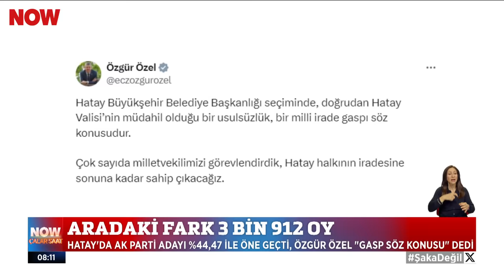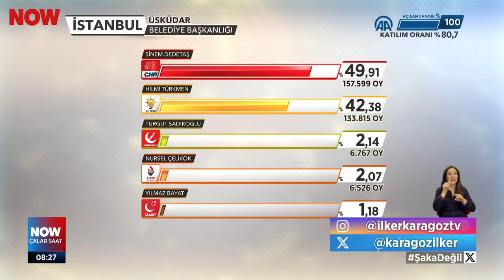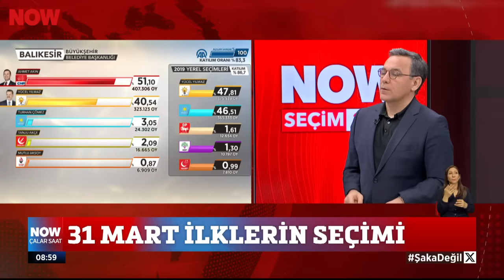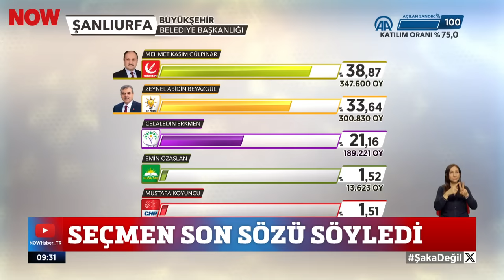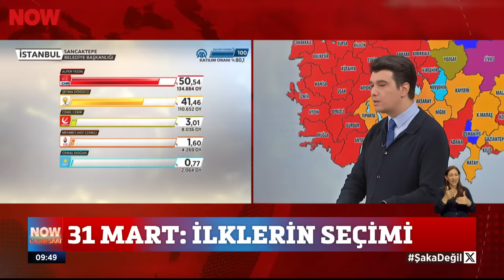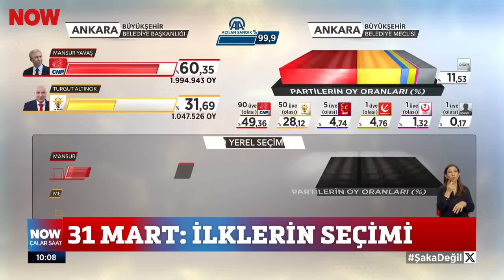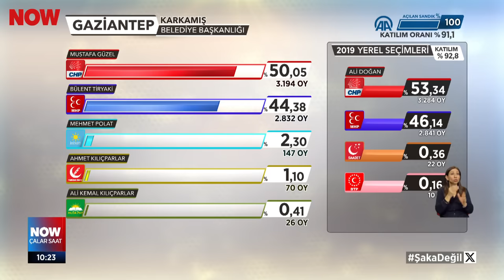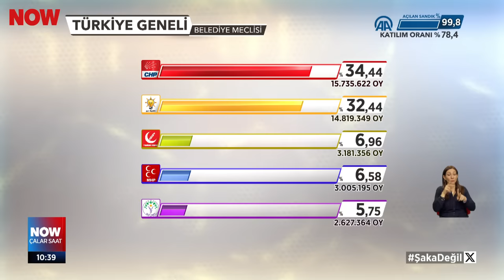CHP 47 yıl sonra birinci parti oldu... 1 Nisan 2024 İlker Karagöz ile Çalar Saat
31 Mart: İlklerin seçimi... 1 Nisan 2024 İlker Karagöz ile Çalar Saat bülteni ve öne çıkan haberler yayında hemen izle!